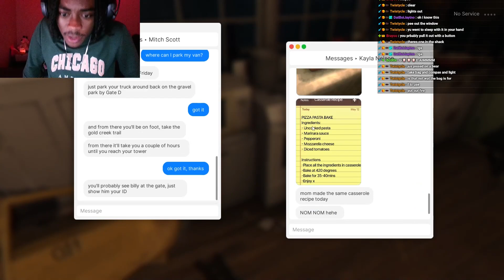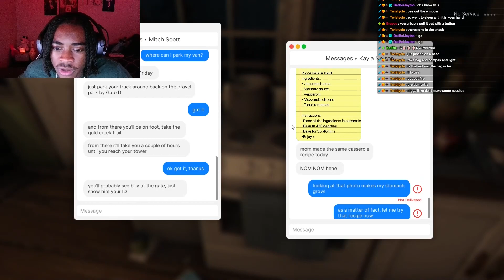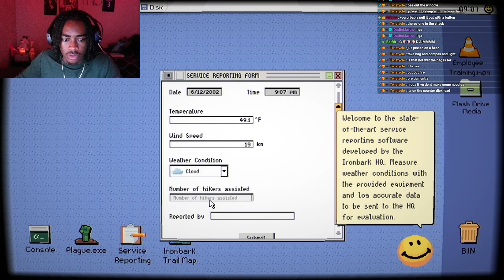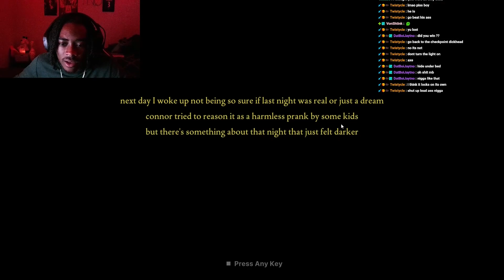Jarrian plays FEARS TO FATHOM: Ironbark Lookout (Ep 2)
I’M LIVE ALMOST EVERY DAY TUNE IN!

 / jarriantno